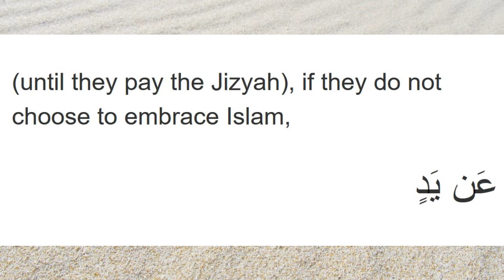How did the Christians & Jews lived under Islamic rule?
In a recent interview with @Jordan B Peterson Mustafa Akyol says Christians lived under Islamic rule as he believes it's because there's no compulsion in religion in Islam. What do you think? Do you agree with Mustafa Akyol and ibn Kathir?